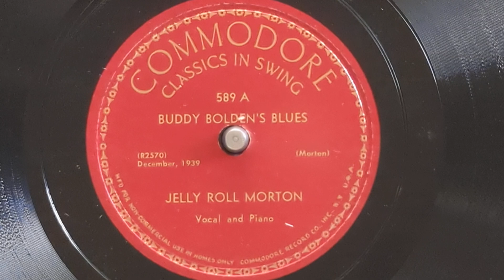Buddy Bolden's Blues (2 Versions) - Jelly Roll Morton (vocal) - Bluebird B-10434 & Commodore 589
JELLY ROLL MORTON'S NEW ORLEANS JAZZMEN:
Jelly Roll Morton, p, vocal, dir:
Sidney de Paris, t / Claude Jones, tb /
Albert Nicholas, cl / Sidney Bechet, ss /
Happy Caldwell, ts / Lawrence Lucie, g /
Wellman Braud, sb / Zutty Singleton, d.
041458-1 I Thought I Heard Buddy Bolden Say - vJRM
Bluebird B-10434, MW M-8405, HMV B-9216, HJCA HC-94

JELLY ROLL MORTON
(Piano Solo w/Vocal)
Reeves Sound Studios,
New York, December 16, 1939.
R-2570 Buddy Bolden's Blues - vJRM
General 4003, Commodore 589, Vogue V-2067

0:00 Vocal w/Band
3:12 Vocal w/Piano